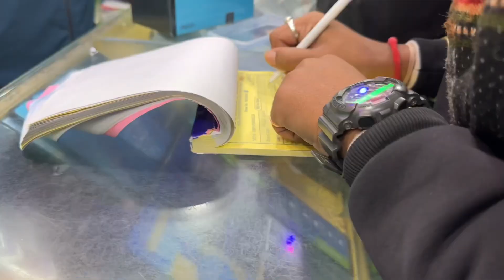মা দেউতাক YouTube ৰ পইচাৰে দিলোঁ ফোন😍 | Pathan চোৱা মানুহ😳